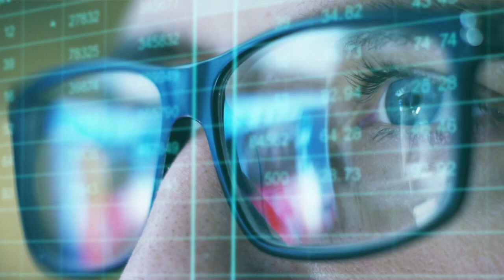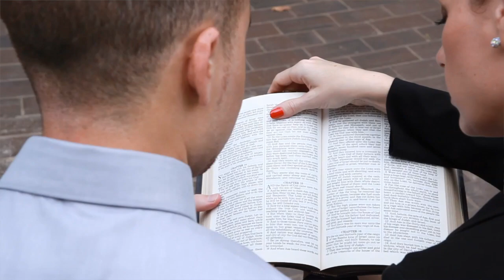What do the Old Testament faithful teach us? Moments that Matter, Christian Questions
Can the Old Testament faith heroes actually be relevant today?  What can we learn from them?   A foundation.  They give us the materials on which to build a successful Christian life.  Take Deborah.  She was an Old Testament prophet and Judge in Israel in a time of oppression.  Israel was leaderless.  Deborah prophesied that God would finally lead them to victory.  All well and good if you have a general with a spine.  They didn’t.  He told Deborah “I’m not going to battle unless you go with me!”  She goes and the battle is won.
 There are SO many more examples!  Many we know by name and then there are others who did some of the most astounding things.  Who are they?  Listen to our full podcast to learn about others who have been faithful and what unique lessons that we can take and apply to our lives: